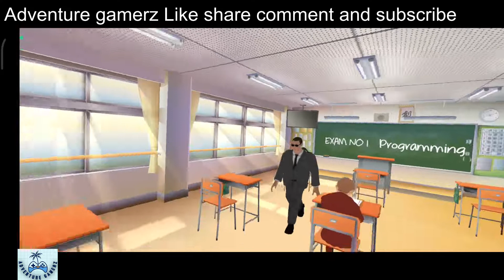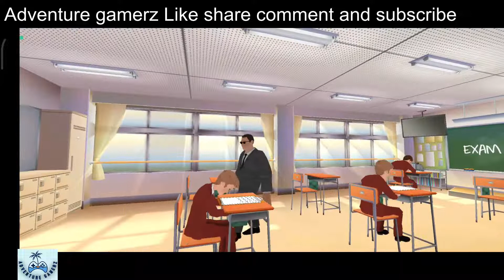The cheater simulator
The game name is The cheater simulator

The my work is a cheating in the game
The five students in the game

The exam name is!
First is the Sociology
Second is the Education
Third is the Pak-Studies
fourth is the Information
fifth is the computer
sixth is the physics

please check now my this video

I hope this video is amazing

please like now my this video

Let`s fun now the game, Let`s see the game